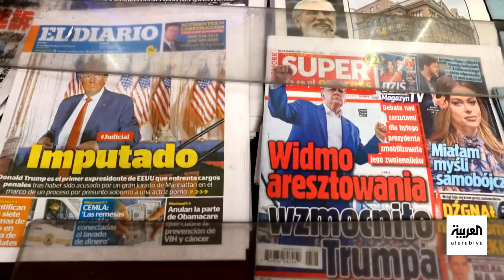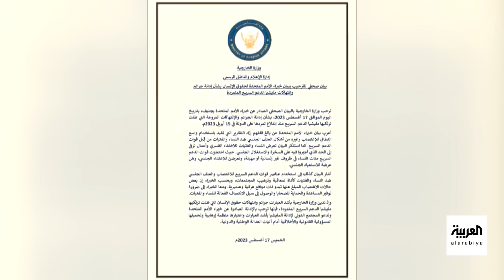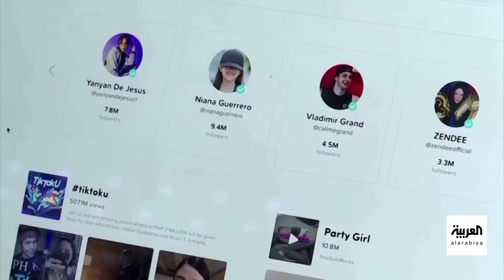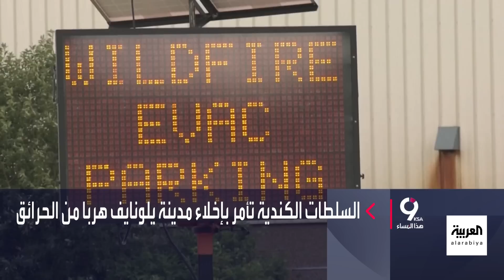التاسعة هذا المساء | السعودية: العلاقات مع إيران مفصلية لأمن المنطقة.. ودعوات لمحاكمة ترمب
التاسعة هذا المساء | وزير الخارجية السعودي يؤكد: العلاقات مع إيران نقطة مفصلية لأمن المنطقة.. ودعوات لمحاكمة ترمب عشية "الثلاثاء الكبير".. وإيكواس تعيد خيار العمل العسكري ضد النيجر.. والسلطات الكندية تأمر بإخلاء مدينة يلونايف هرباً من الحرائق
لمعرفة أحدث المستجدات.. عبر البث المباشر من هنا ⤵
وبإمكانكم متابعة العربية على منصات التواصل